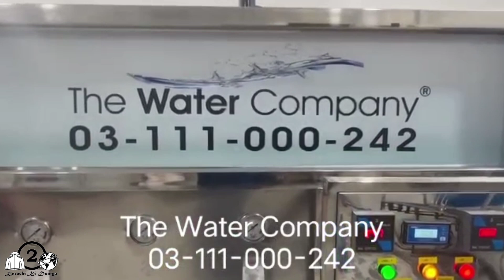Best Water Filtration System For Home & Business | The Water Company | Mineral Water Business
Address & Contact Numbers Are Provided in The Video.
the water filteration
the water treatment process
water treatment plant
water purification process
best water filtration system for home
best water filtration system
mineral water business
mineral water plant
ro water filter plant
water plant business
how to start mineral water business
water filter plant
water business
ro plant price in pakistan